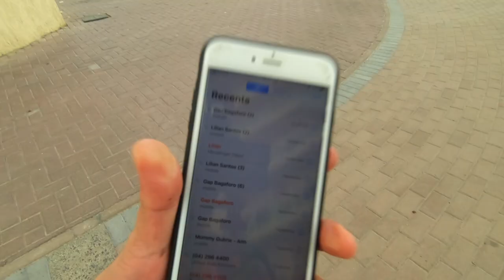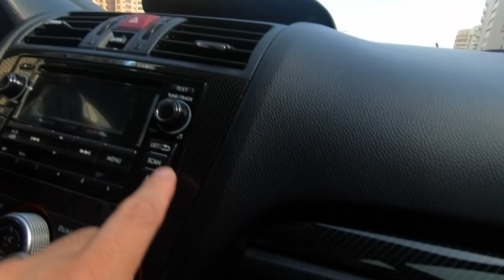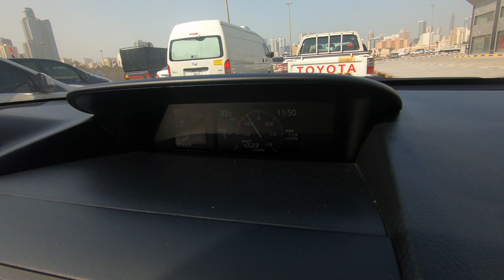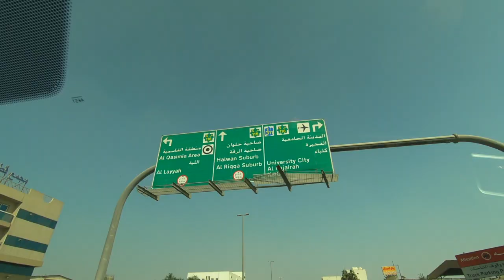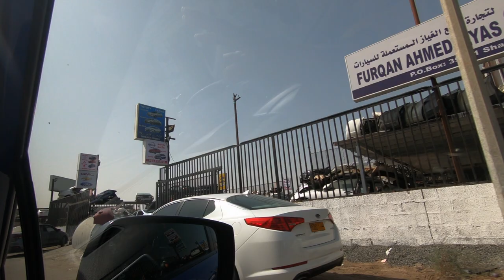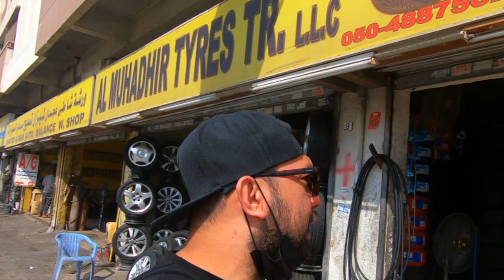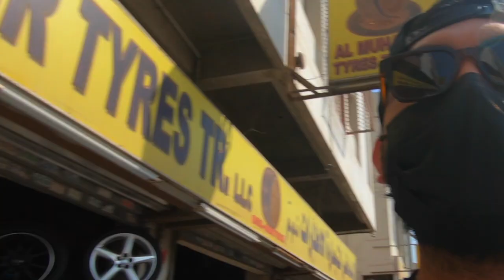Sharjah | Cheap Mazda Hub cover | Industrial 6 | Subaru WRX STI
If you are looking for used car spare parts, Industrial 6 in Sharjah UAE is the best place for you!